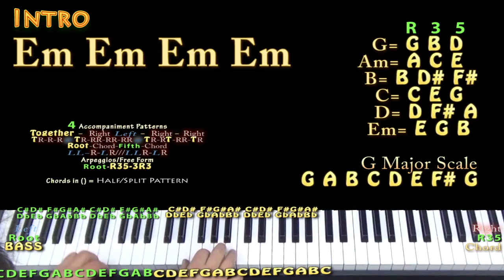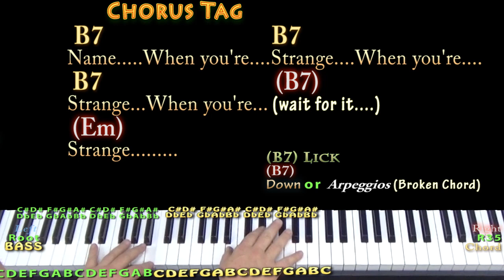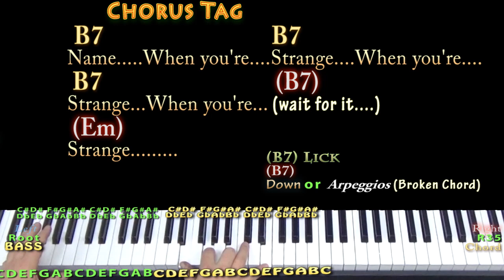People Are Strange (The Doors) Piano Cover Lesson in Em with Chords/Lyrics - Arpeggios